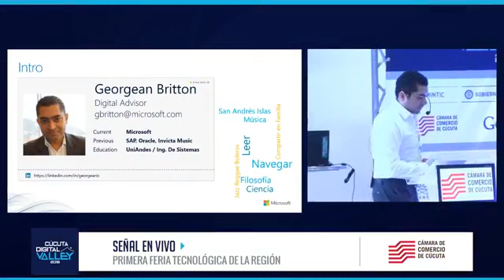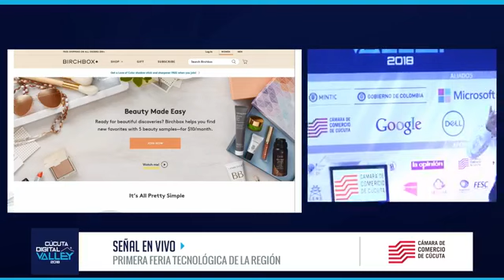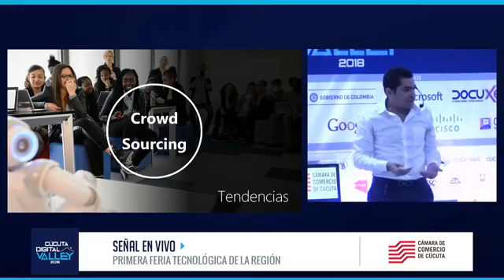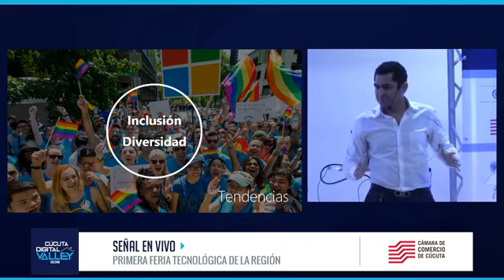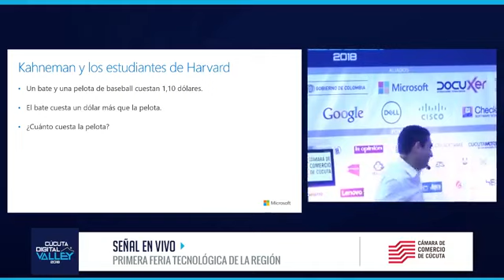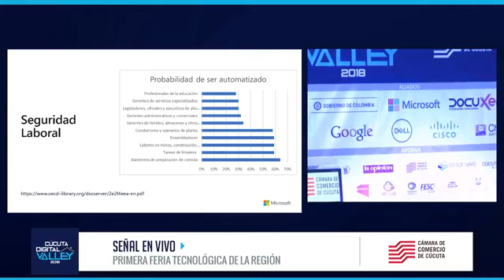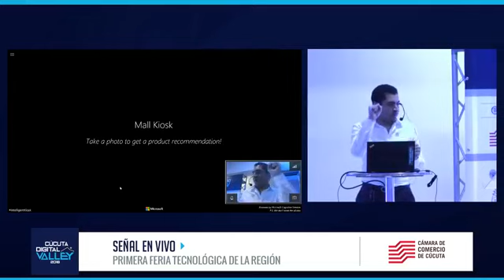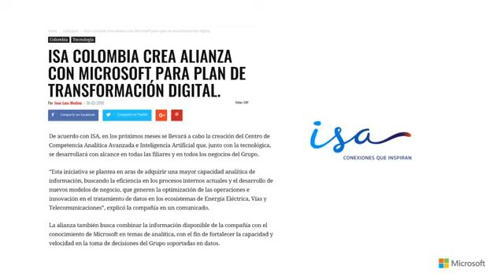Conferencia BIG DATA con Georgean Britton - Cúcuta Digital Valley 2018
Conferencia | BIG DATA
Con Georgean Britton - Opportunity Manager

Un evento que fue organizado por la Cámara de Comercio de Cúcuta, donde se dieron cita diversas marcas internacionales como Google, IBM, Dell, Cisco y Microsoft, las cuales presentaron lo mejor de sus productos, las nuevas tendencias, las experiencias exitosas y lo que vendrá para el sector en los próximos años.

Transmisión realizada por